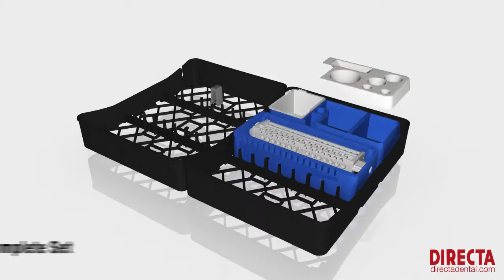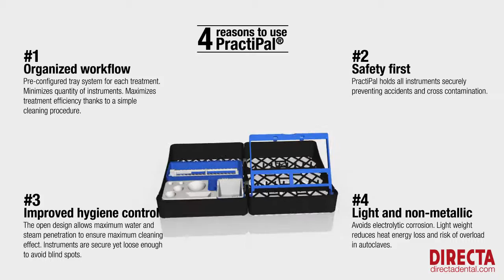PractiPal® by Directa - Do not compromise on predictable cleaning.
PractiPal trays, with minimised frame, incorporate an ingenious means of securing instruments loosely, to ensure maximum water penetration for optimum washing, ultrasonic cleaning or simply rinsing. Maximises cleaning, maximises confidence.

Optimum cleaning, easy storage and safe handling makes PractiPal the product of choice.

PractiPal includes secure bur, file and accessory holders that securely clip into the tray but are easy to remove.

The wide range of colours and types of accessories make it easy for you to design and differentiate “Set-ups” for surgery, dentist and individual operatories. Once a cassette is “Set-up” it can be recycled time and time again. Simple, practical and helpful.